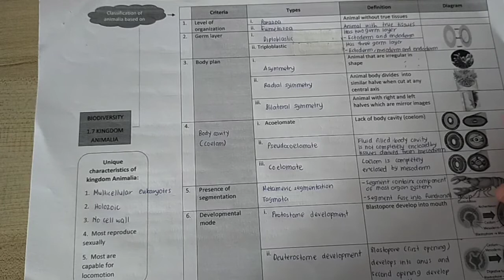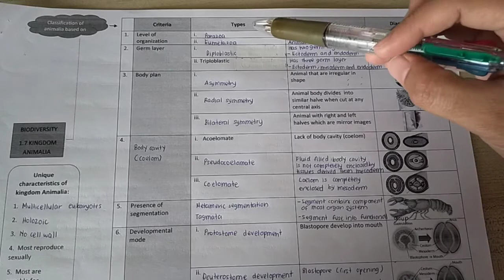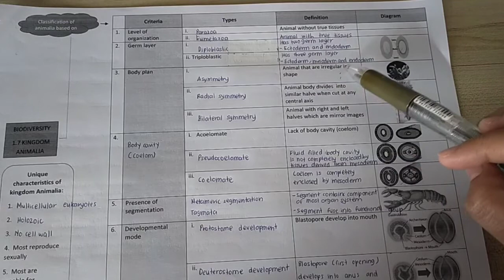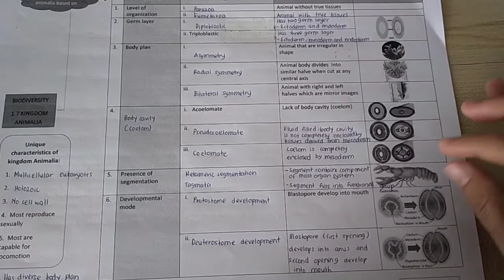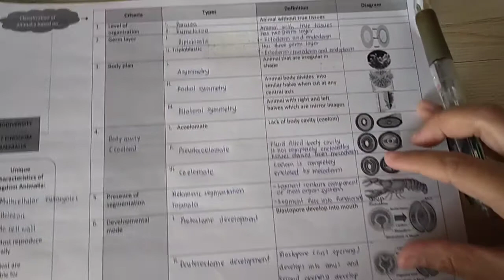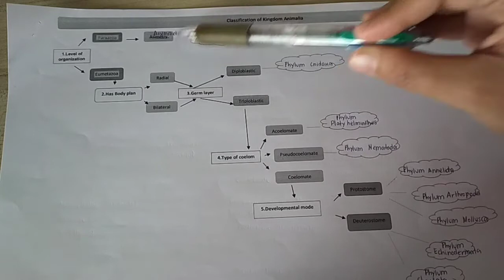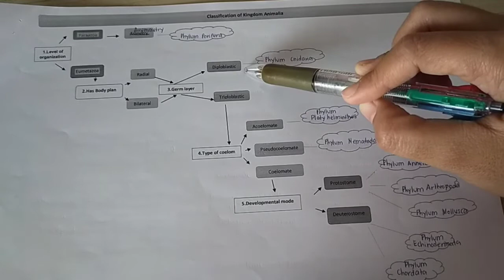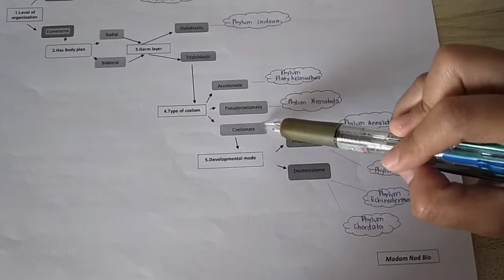Domain Eukarya: Kingdom Animalia (Overview of Kingdom Animalia)